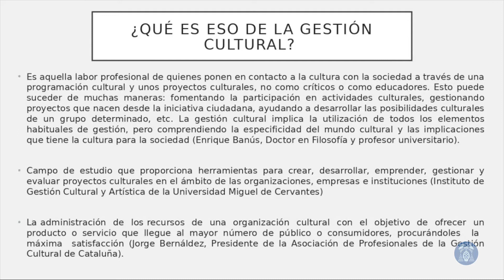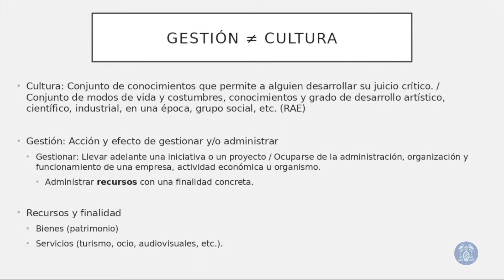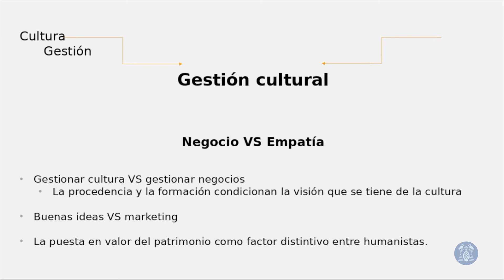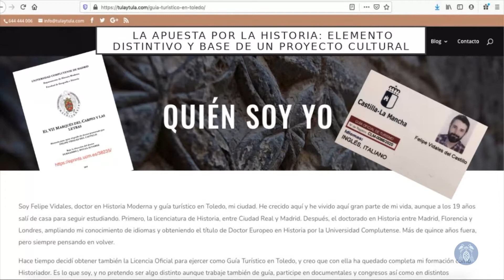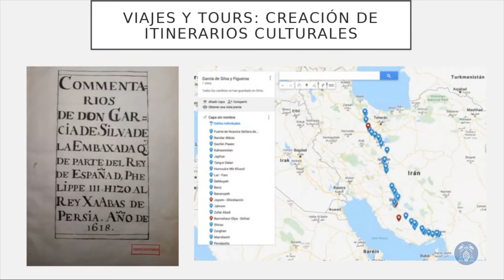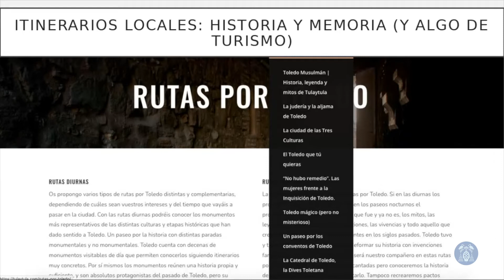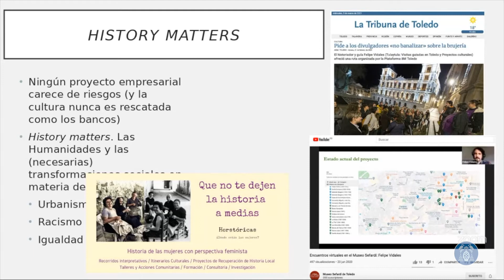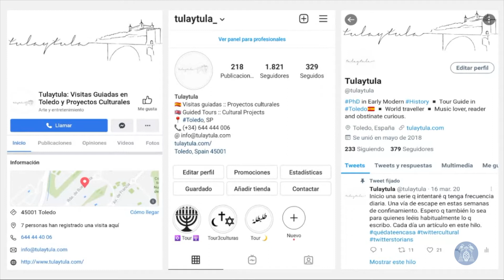Felipe Vidales (TulayTula). La importancia del humanista en la gestión cultural.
I Jornadas de Empleabilidad - Facultad de Filosofía y Letras UAH
3 de marzo de 2021
¿Qué puede esperarse de un historiador en un mundo pensado por y para empresarios? ¿Tienen cabida proyectos culturales desarrollados desde cero por alguien formado en el ámbito de las Humanidades? ¿Se puede vivir como empresario de la cultura sin formación empresarial?
En el último año de Grado se abre un vacío de vértigo cuando se supone que el lugar que el mercado laboral reserva a quien se ha formado en el ámbito de las Humanidades es muy limitado. Gran error. Esa suposición se asienta en una serie de tópicos manidos, repetidos desde distintos ámbitos y muchas veces asumidos e interiorizados por humanistas, historiadores/as y filólogos/as.
El mercado laboral demanda constantemente nuevas ideas, proyectos que enriquezcan desde y para la cultura no sólo las horas y espacios reservados para el ocio, sino para el aprendizaje. Y las Humanidades son una fuente inagotable de recursos. Desde la creación, diseño y desarrollo de itinerarios culturales hasta la dirección de viajes temáticos, pasando por exposiciones, documentales, talleres o proyectos editoriales. La riqueza de las Humanidades aporta una fuente inagotable de recursos para desarrollar proyectos empresariales con posibilidades de éxito.